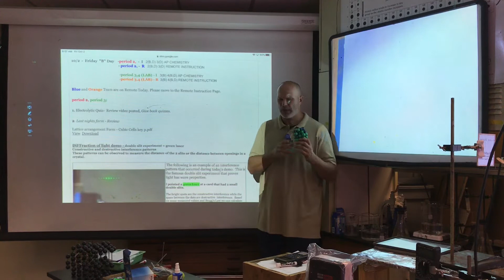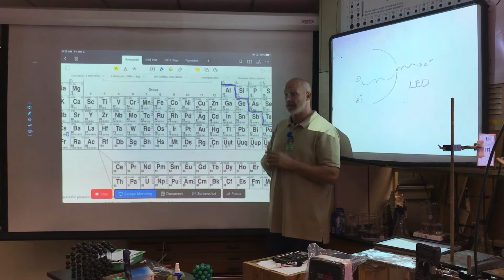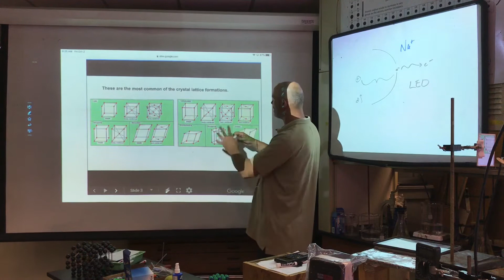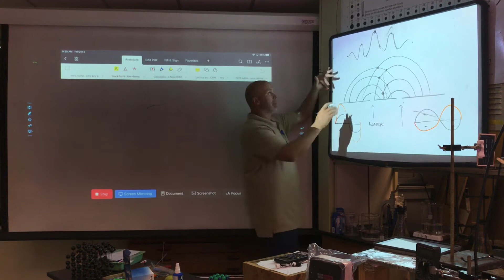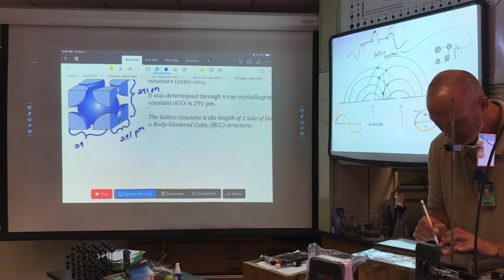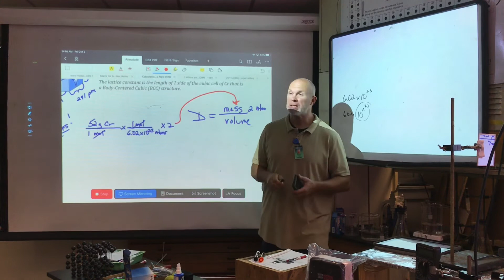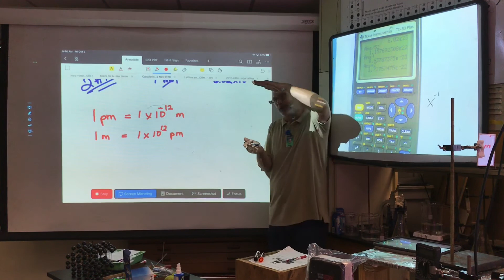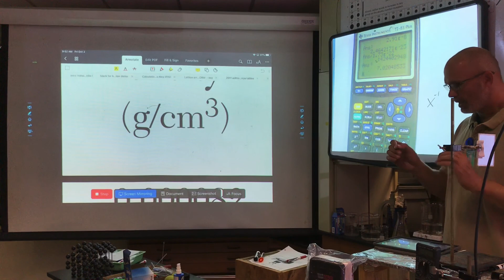AP Chemistry - Unit Cell of metals and Ionic intro lesson